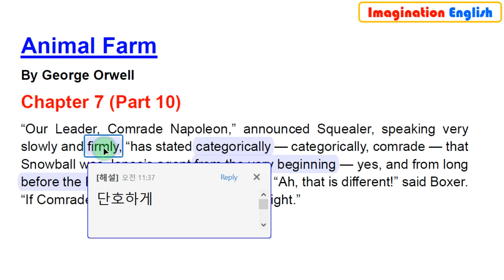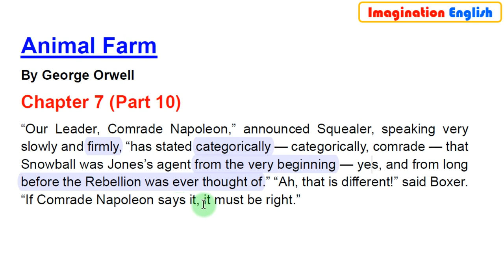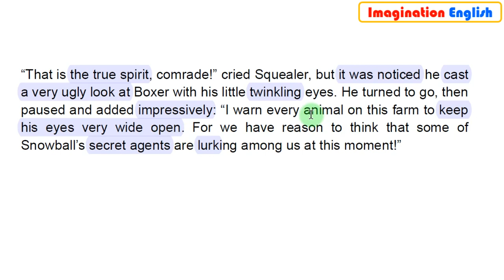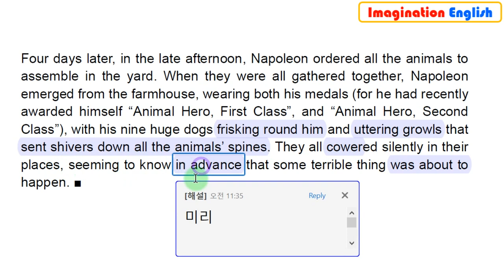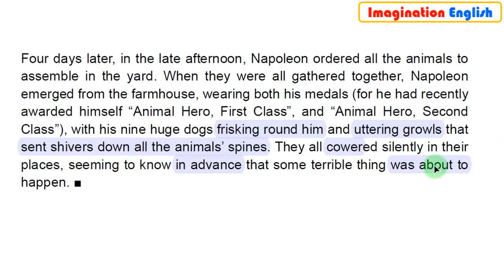[영어소설 해설] 동물농장 Chapter 7 (Part 10)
여러 차례로 나눠서 종합적인 영어공부에 너무나 안성맞춤인 동물농장 영문본을 해설하여 올리도록 하겠습니다. 영문자체가 어려운 편은 아니지만 여기 저기에 가끔씩 까다로운 부분들이 나와서 100% 이해하기는 쉽지가 않습니다. 그리고 어법 설명을 하기에 좋은 전형적인 문장도 많습니다. 이 해설이 조금이라도 여러분의 영어실력 향상에 도움이 되기를 바랍니다. 더 알찬 방송으로 보답하겠습니다.

1. 경력

2. 저서 (책표지에 지은이로 실림)